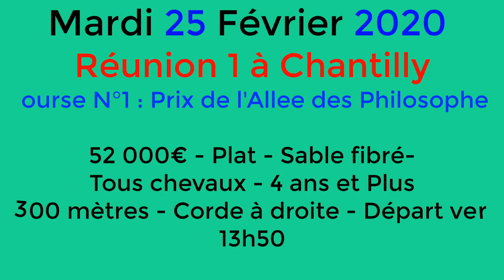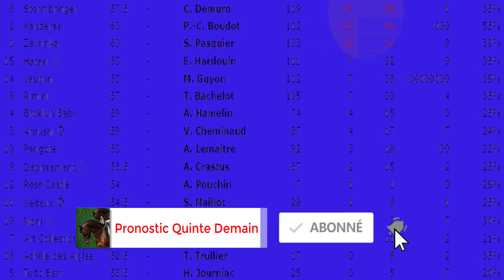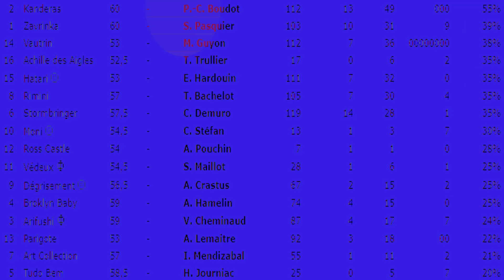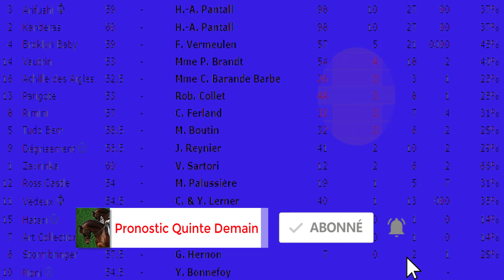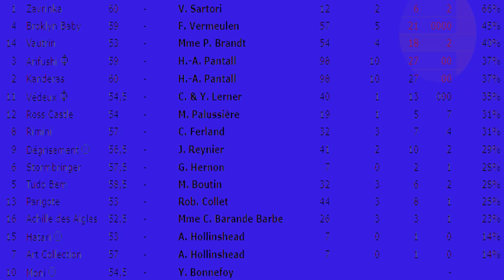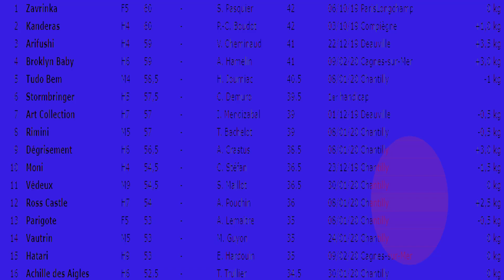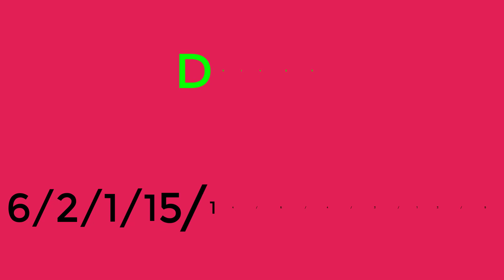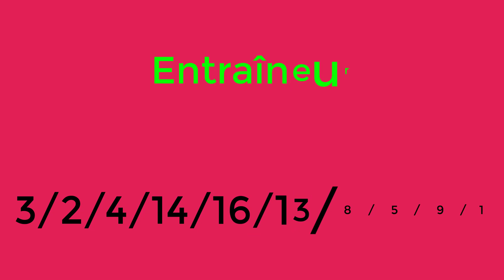Pronostic PMU | Pronostic Quinte Mardi 25 Février 2020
Program Quinte Mardi 25 Février 2020 :
Réunion 1 à Chantilly
Course N°1 : Prix de l'Allee des Philosophes
52 000€ - Plat - Tous chevaux - 4 ans et Plus
1300 mètres - Corde à droite - Départ vers 13h50
- Sable fibré

pronostic quinte du Mardi 25 février 2020
pronostic quinte du Mardi 25 février
pronostic quinte du Mardi 25/02/2020
Quinté AUJOURD'hui
Quinté DU Jour
Quinté Demain

pronostic PMU
PRONOSTIC COURSE
PRONOSTIC PMU | PRONOSTIC QUINTE Mardi 25 Février

pronostic PMU
pronostic TIERCE
pronostic QUARTE

Programme QUINTE DU Mardi 25 Février 2020
Program QUINTE DU Mardi 25 Février 2020

pronostic TIERCE
pronostic QUARTE